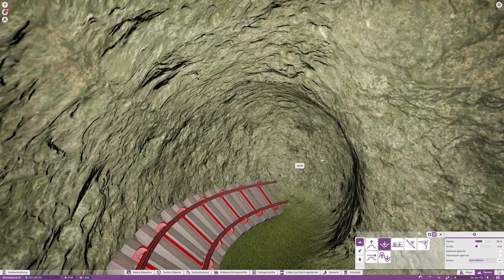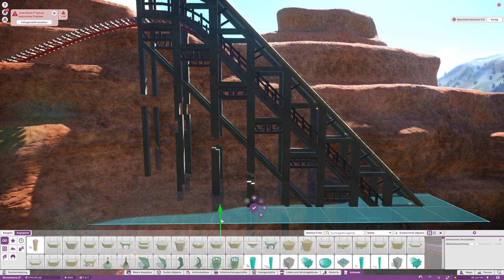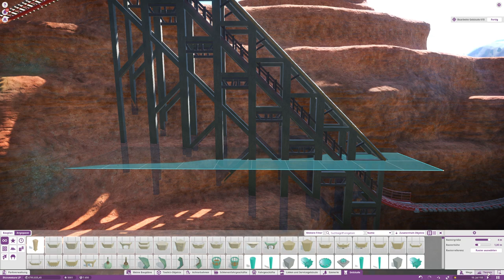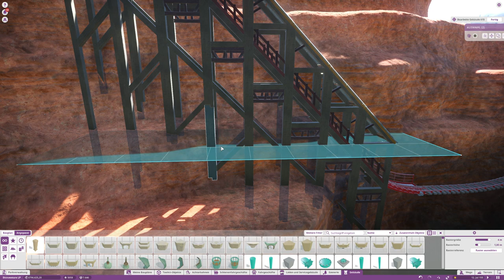Planet Coaster Let's Play #555 Buddelarbeiten an der Bahn erstmal abgeschlossen